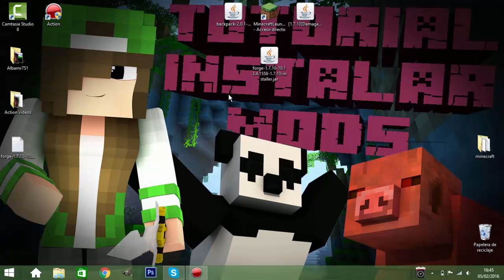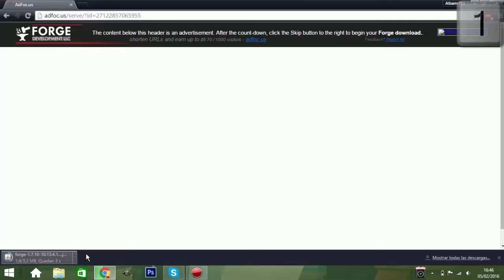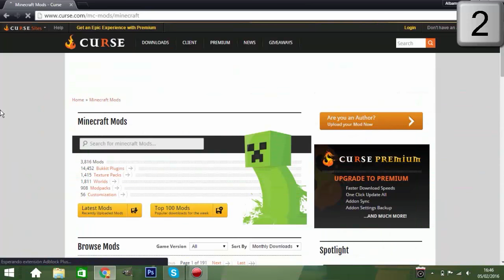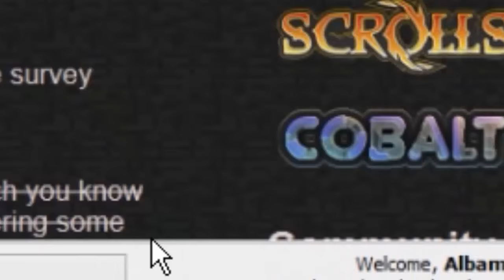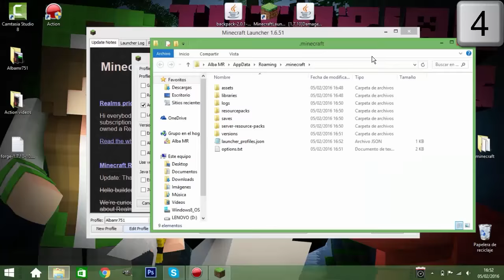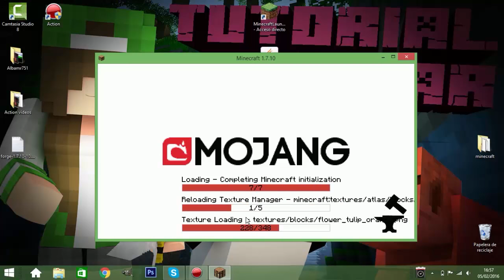Tutorial instalar mods en Minecraft | Premium/No Premium | Cualquier versión | Albamr751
Heeeey! Que pasa cuadrados y cuadradas, aqui Albamr751 en un nuevo video de como instalar mods

Skype: Albamr751YT

Twiter del canal: Albamr751YT

Te ha gustado el video??? Espero que sí y si quieres decirmelo an solo tienes que dar click en el pulgar arriba y si quieres puedes comentar, agradecería tu apoyo!!!

Quieres más videos como este? Puedes surcribirte y visitar el canal :D

No te ha gustdo el vídeo??? Si no te ha gustado, lo siento, la próxima vez lo haré mejor, si puedes te agradecería que comentases que es lo que no te ha gustado :)

(Etiquetas)(Ignorar) :u
Character limit reachedRemaining characters: 1, willyrex, elrubiusomg , celopan ,